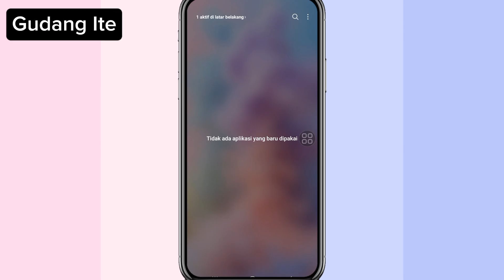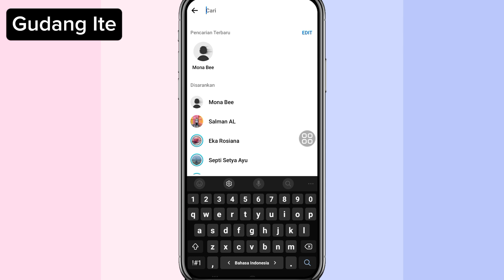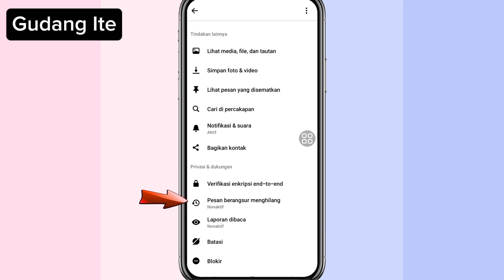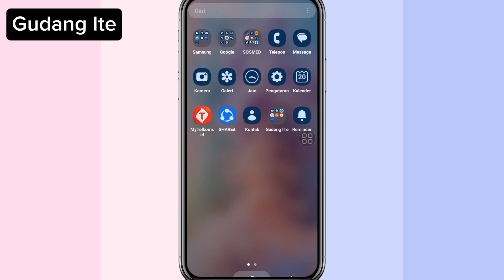Cara Menggunakan Fitur Pesan Berangsur Menghilang di Messenger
Pesan akan menghilang hingga salah satu dari Anda menonaktifkan pengaturan pesan berangsur menghilang atau mengubah pengaturan pengatur waktu.